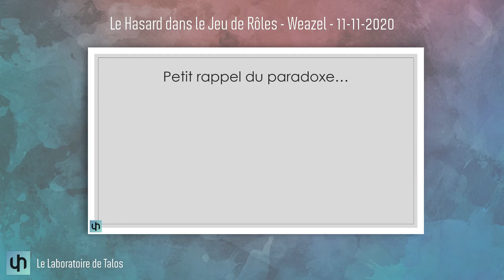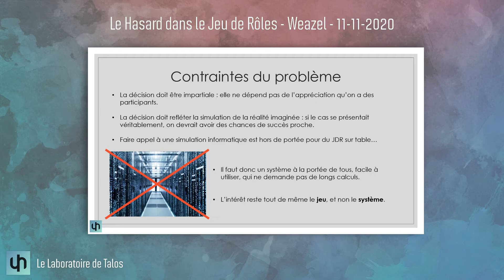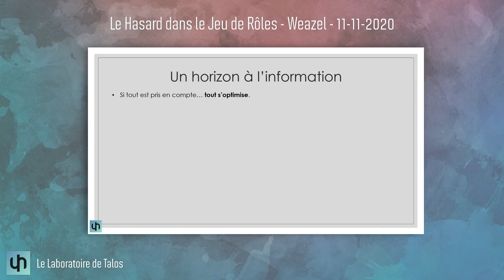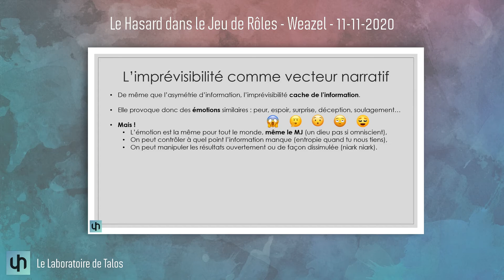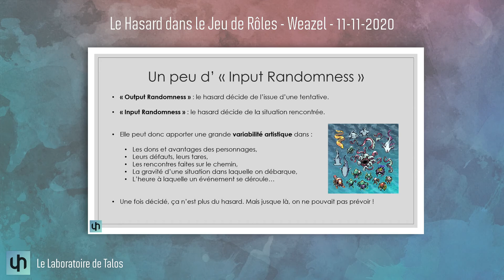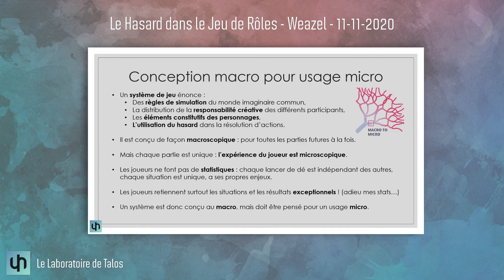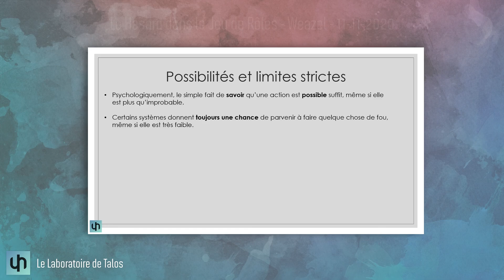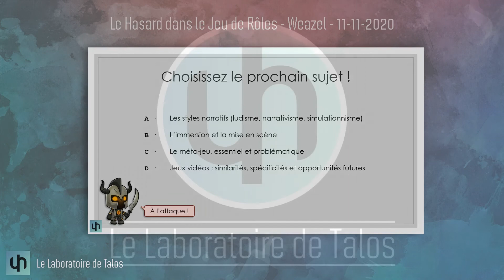Présentation - Le Hasard dans les Jeux de Rôles - par Weazel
Enregistré le 06 Novembre 2020 sur le Laboratoire de Talos :

Pour cette deuxième session sur le thème des Jeux de Rôles, nous nous intéressons à la place du Hasard : à quoi sert-il, quels problèmes il peut résoudre, comment l'employer au mieux ?